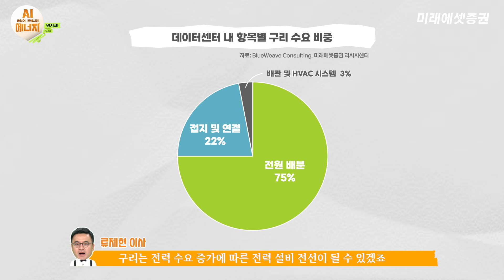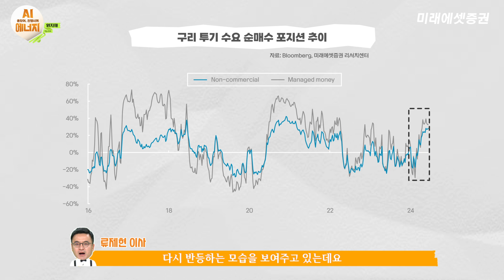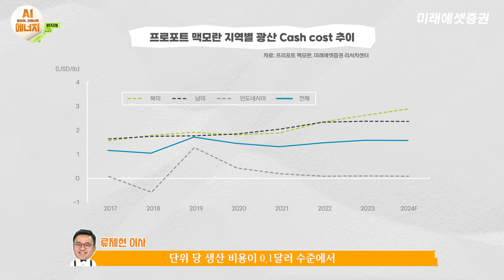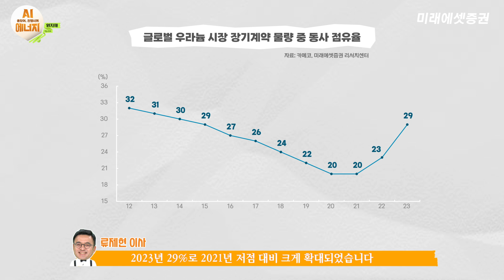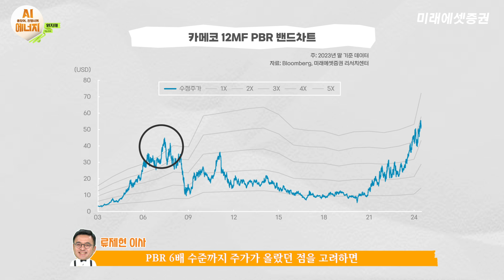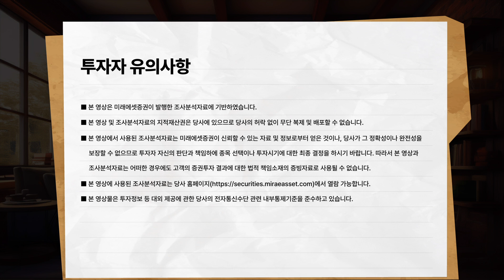기술 거물 움직인 데이터센터의 확장! 이제는 원자재를 주목할 때! | 빌게이츠 마크주커버그 일론머스크 | AI 좋았어! Energy 진행시켜! | 4화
[제 4 화] AI 좋았어! Energy 진행시켜!

출연자 : 리서치센터 류제현 이사

AI에 따른 데이터센터의 증가가
많은 전력 수요를 창출하고 있습니다
문제는 이 데이터센터가
많은 전기를 소모한다는 것입니다

전력 설비 확대는 이를 뒷받침할
원자재 없이는 불가능할 것으로 보입니다

오늘은 전력수요가 초래한
수급 변동성이 있는 구리, 우라늄과
관련 종목 전망까지 류제현 이사와 함께 알아보겠습니다

AI에 에너지를 더하다
AI와 함께 그리는 에너지의 미래
AI좋았어! Energy진행시켜!

[타임라인]
00:00 하이라이트
00:56 타이틀
01:01 구리 2026년까지 약 130만 톤 추가 필요
01:28 세계 구리 소비량 전년 대비 6.7% 증가
02:11 우라늄 수요 역시 크게 증가
02:49 관련 종목 소개 '프리포트맥모란' (구리)
04:13 관련 종목 소개 '카메코' (우라늄)
05:54 클로징